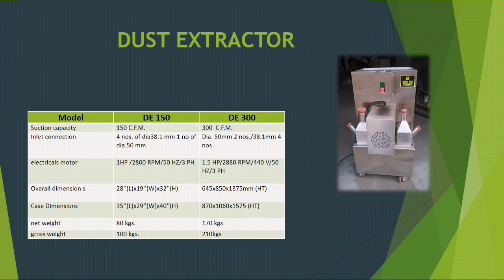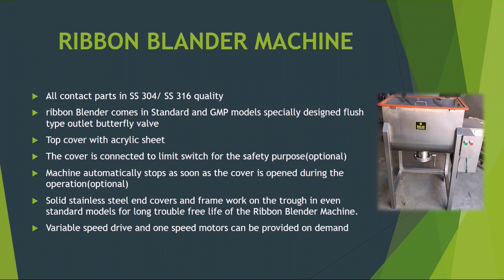May 15, 2024